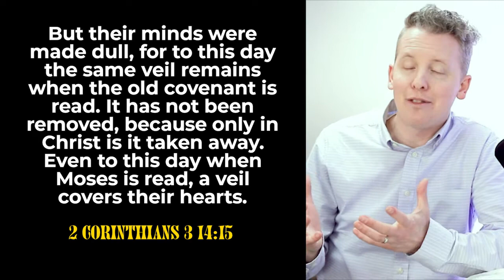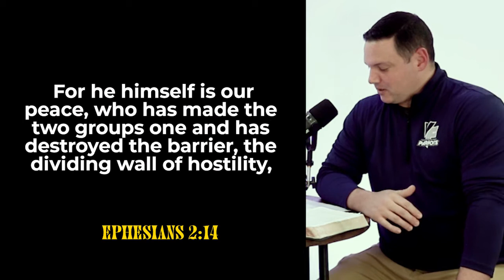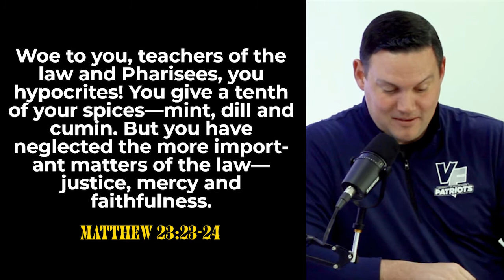Unveil Life Group - Session 2